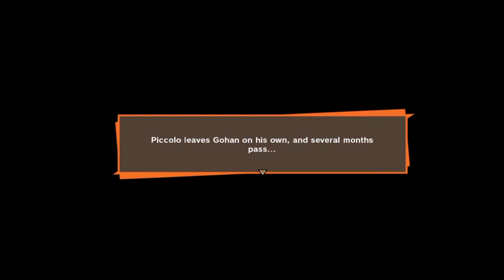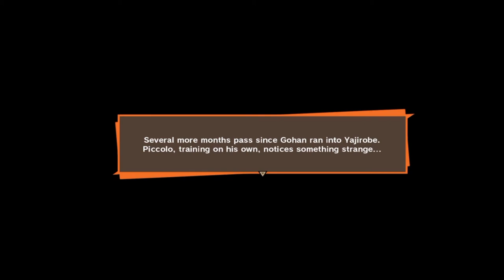Dragonballz Kakarot 🐉 Episode 3🐉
Thanx for joining me in my letsplay of Dragonballz Kakarot

please join me on Twitch to catch me live.